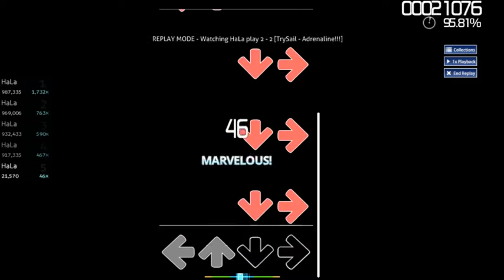TrySail - Adrenaline!!! ★5.52 99.83%